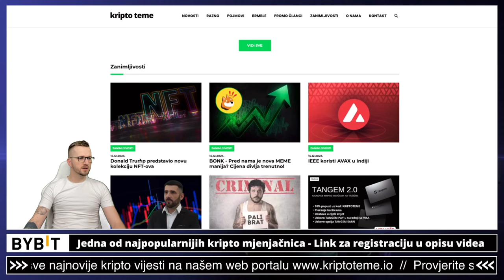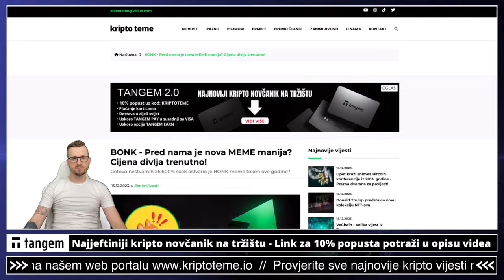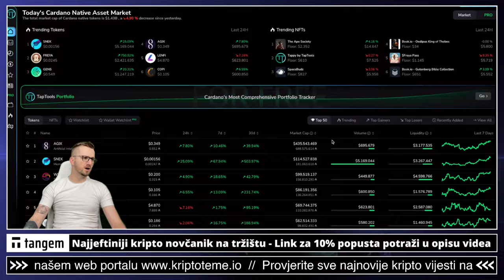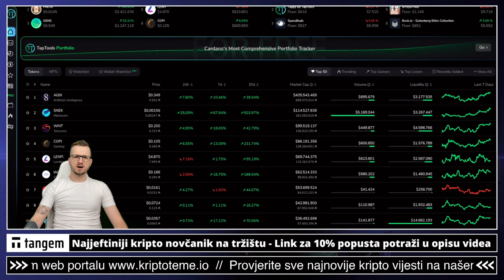👉 NOVA MEME MANIJA 💵🚀💵🚀💵🚀💵🚀💵🚀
Koji je vaš omiljeni MEME TOKEN? Imamo novi meme token hit na tržištu kriptovaluta. Već sada cijena je narasla opako. Pogledajte i budite oprezni kod ulaganja u kriptovalute.

➡️ 0% buy fee + 0% sell fee
✅ MEXC KRIPTO MJENJAČNICA

✅ SLUŽBENI LINKOVI

✅ IZDVAJAMO ⤵️

00:00 - meme token intro
00:20 - meme token kripto

✅ REKLAMA U UVODU VIDEA:
⚡️Lucky Block

ulaganje u meme token
meme tokeni
kriptovalute ulaganje
ULAGANJE U KRIPTO
kriptovalute
KRIPTOVALUTE
kriptovalute bitcoin najbolje vrijeme za kupovinu
kripto teme meme tokeni
kriptovalute novosti